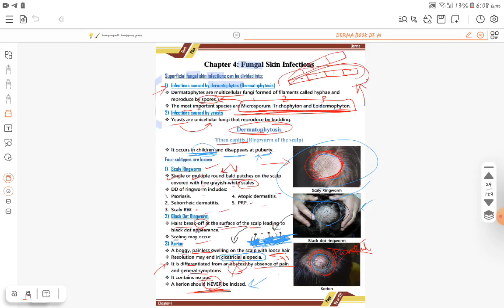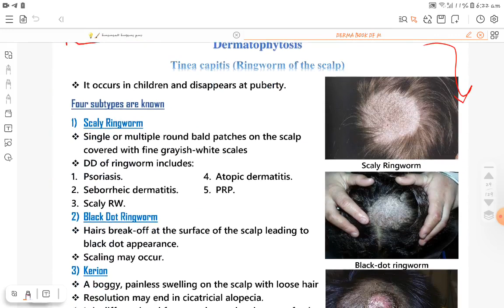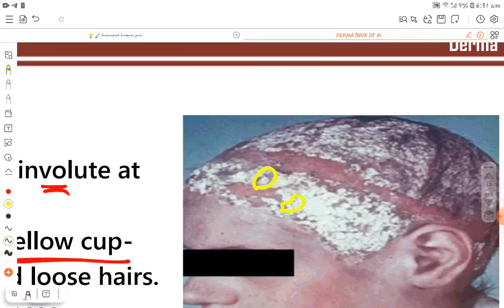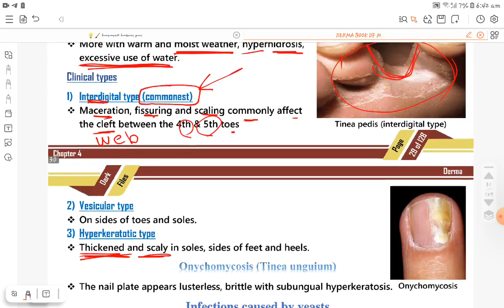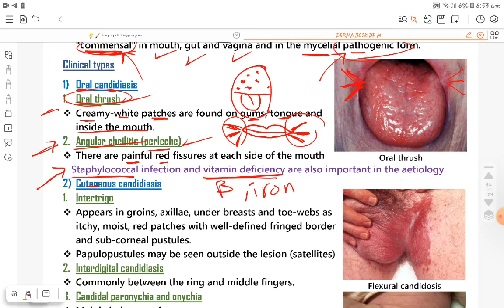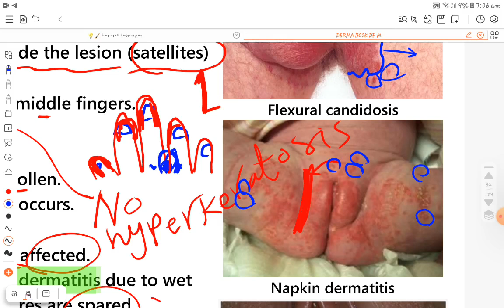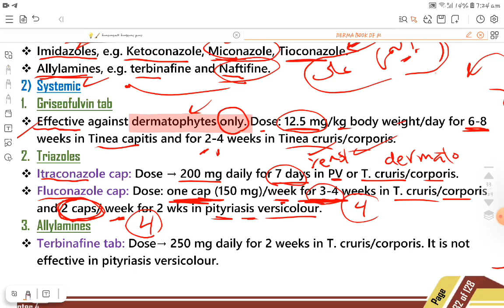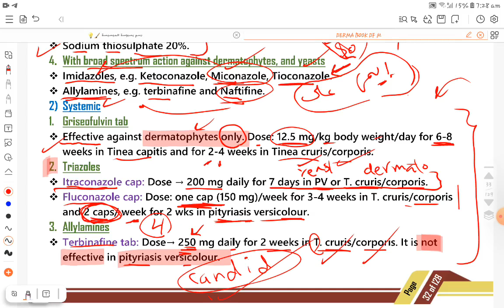L4 (Fungal infection of skin) DERMA 41